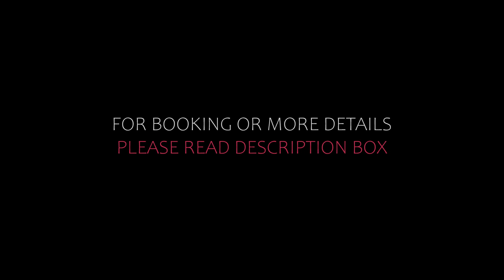Top 10 Recommended Hotels In Ceske Budejovice | Luxury Hotels In Ceske Budejovice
Queries Solved:
1) Top 10 Recommended Hotels In Ceske Budejovice
2) Top 10 Hotels In Ceske Budejovice
3) Top Ten Hotels In Ceske Budejovice
4) Top 10 Romantic Hotels In Ceske Budejovice
5) 10 Best Hotels For Couples In Ceske Budejovice
6) Hotels In Ceske Budejovice
7) Best Hotels In Ceske Budejovice
8) Top 10 5 Star Hotels In Ceske Budejovice
9) Best 5 Star Hotels In Ceske Budejovice
10) 5 Star Hotels In Ceske Budejovice
11) Top 10 Luxury Hotels In Ceske Budejovice
12) Luxury Hotel In Ceske Budejovice
13) Luxury Hotels In Ceske Budejovice
14) Luxury Stay In Ceske Budejovice
15) Top 10 4 Star Hotel In Ceske Budejovice
16) Best 4 Star Hotel In Ceske Budejovice
17) 4 Star Hotel In Ceske Budejovice

Track Title: Reasons To Hope
Artist: Reed Mathis